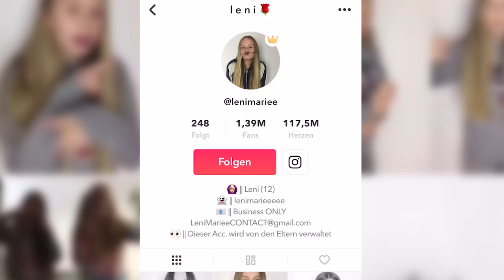Dagi Bee: Schwester Lena hat sich krass verändert!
Dagi Bee: Schwester Lena, auch Lenimariee genannt hat sich krass verändert.

Werde WhatsApp-Fan von Starzip und erfahre alle Dagi Bee-News als Erstes